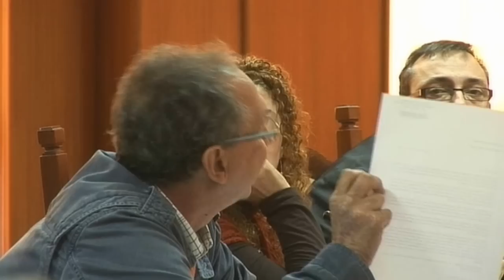Rechazada la readmisión: "Todos insultamos y amenazamos, pero al jefe nunca porque te echa"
El grupo de gobierno del Cabildo (CC y PP) ha rechazado la readmisión de Wilfredo Toribio a los Centros Turísticos, que fue despedido por un altercado a las puertas de un consejo de administración hace más de año y medio.
M. Riveiro
[Sábado, 28 de enero de 2012] [10.10]

"Claro que todos hemos dicho palabrotas, insultos y amenazas, yo lo he hecho mil veces, pero al jefe nunca porque te echa a la calle", afirmó el presidente Pedro San Ginés para justificar la decisión del equipo de gobierno de no readmitir al trabajador.

El debate en el pleno del Cabildo celebrado el viernes se produjo a raíz de una iniciativa de Alternativa Ciudadana, que junto a Partido Socialista y PIL, reclamó que Centros Turísticos diera marcha atrás y volviera a contratar a Toribio.

El trabajador, camarero de los Centros Turísticos, fue despedido después de que lanzara insultos y amenazas en el marco de una protesta laboral en junio de 2010. "Fue un momento puntual, con la mala suerte de que el medio de comunicación oportuno lo grabó, pero nadie le denunció y la Policía Nacional, que estaba presente, ni siquiera actuó", le excusó el portavoz de Alternativa, Ginés Quintana.

La expulsión de la empresa derivó en un litigio judicial, resuelto de forma definitiva hace escasas fechas, en el que el Tribunal Superior de Justicia ha determinado que el despido fue improcedente. Según los cálculos de Alternativa, al trabajador se le tendrán que abonar cerca de 60.000 euros.

Sin embargo, Toribio manifestó públicamente el jueves que prefiere reincorporarse a su puesto de trabajo y ser sancionado a recibir la indemnización que le correspondería. Además, pidió disculpas por lo sucedido. Miembros del comité de empresa estuvieron presentes en el pleno para mostrarle su apoyo.

Precisamente sobre el "perdón" y el momento en el que se produce versó buena parte del debate. Para Ástrid Pérez, consejera delegada de los Centros Turísticos en aquel momento, todo se hubiera resuelto si el trabajador hubiera ido a su despacho y le hubiese pedido disculpas.

Ahora, dijo, "este señor tiene el contrato resuelto y tendría que contratarle: o a dedo o por oferta pública de empleo". Pérez juzgó "absolutamente extemporáneo" un escrito recibido el jueves en el que el trabajador despedido la ofrece sus disculpas.

La vicepresidenta del Cabildo echó la culpa de forma velada del desenlace de este conflicto a Intersindical Canaria, al asegurar que representantes de Comisiones Obreras y UGT sí mostraron su arrepentimiento por lo sucedido.

"A la que más le ha pesado tener que despedir a este señor ha sido a mi, pero no le he despedido yo, y quienes le despidieron tienen cargo de conciencia", dijo en alusión a los miembros de Intersindical.